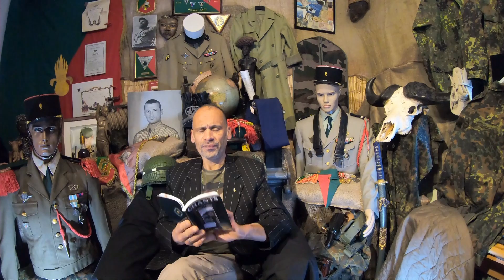Fremdenlegion - Die Geschichte der Personenkennziffer (Matricule Legionnaire)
Fremdenlegion - Die Geschichte der Personenkennziffer oder Matricule.
Legionär Nummer 1 war OCTAVE BOUVERET (MATRICULE 1). Im Jahr 2008 waren es bereits 200.000.
Hier eines meiner Bücher. Es geht um die KRISENBEWÄLTIGUNG in Not- und Krisenzeiten